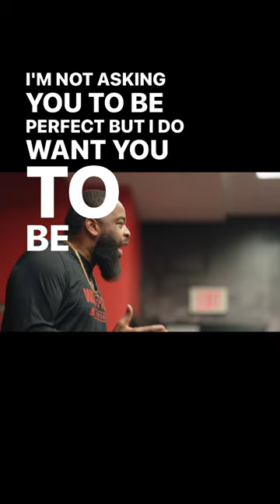Do your job‼️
This "LeaderSHEP" session clip is from a Game Changing presentation Shep delivered to the North Carolina State University football team in 2022. This message was purposed to inspire the Wolfpack during their bye week. In this clip Shep discusses the importance of personal responsibility and accountability. Shep is one of the most dynamic speakers in the country. He brings hope, inspiration and motivation to audiences around the globe.

To bring Shep in to inspire your team or company visit: ShepInspires.com

Find out more about C.L. "Shep" Shepherd:

Follow him on Twitter: @Shep71

ShepInspires.com

iKeepTheChange.com

Go pick up his book: "Get Out Of That Bed!" anywhere you buy your books.

or purchase a bulk order at ShepBooks.com